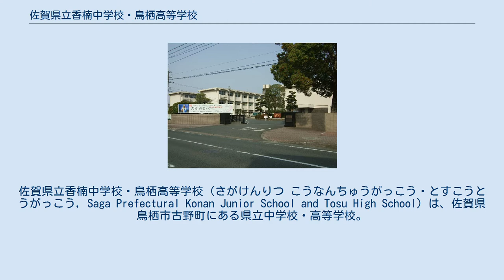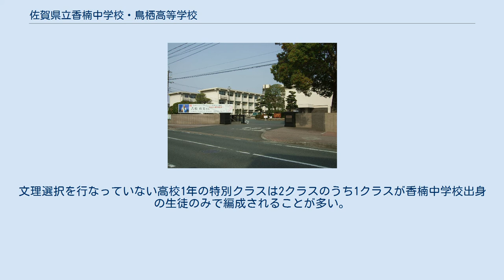佐賀県立香楠中学校・鳥栖高等学校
佐賀県立香楠中学校・鳥栖高等学校（さがけんりつ こうなんちゅうがっこう・とすこうとうがっこう, Saga Prefectural Konan Junior School and Tosu High School）は、佐賀県鳥栖市古野町にある県立中学校・高等学校。
 1927年（昭和2年）に開校した鳥栖高等女学校を前身とし、戦後の学制改革で「佐賀県立鳥栖高等学校」となった。
2017年（平成29年）に創立90周年を迎えた。
 鳥栖高校にある2本の楠を由来とする。
 「知を愛し　和を敬い　心を培え」（1994年（平成6年）制定） 「空を仰いで湧く清気」 中学校の定員は1学年3学級で定員120名。
高校は1学年6学級で240名。
現在2クラスの特別クラスを設置しており、希望者とテストの成績により編成している。
 特進クラスと間違って呼ばれることがあるが、平成1年に鳥栖高校の進学実績を戻すために、導入されたクラス。
習熟度のみでなく、生徒の希望を優先させたため、特別クラスという呼称を用いた。
1クラスでスタートしたが、徐々に増え平成19年に4クラスまで増えた。
現在、中高一貫校となり、6クラス規模の学校になったため、各学年に文系理系1クラスづつ合計2クラスの特別クラスを設置している。
特別クラス以外のクラスを普通クラスと呼び区別している。
文理選択を行なっていない高校1年の特別クラスは2クラスのうち1クラスが香楠中学校出身の生徒のみで編成されることが多い。